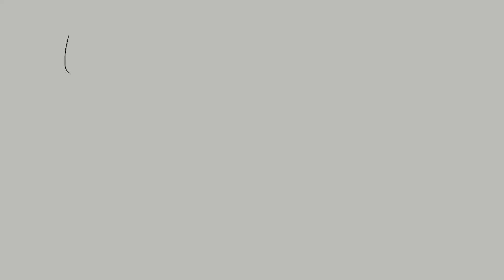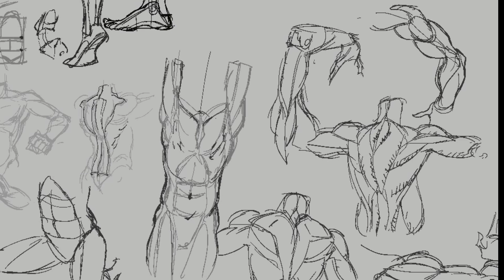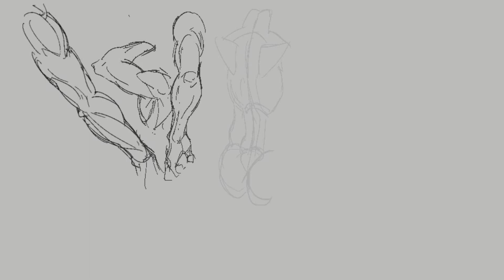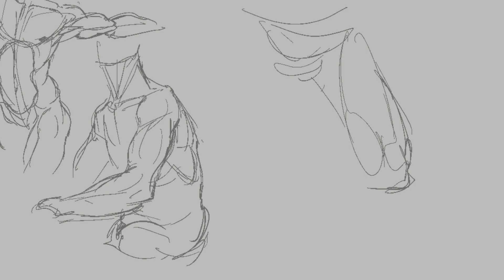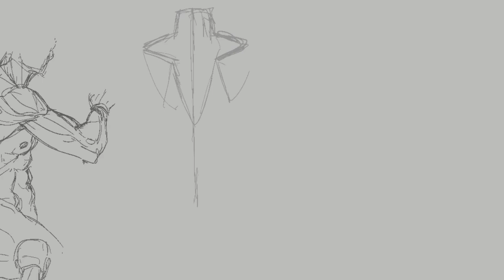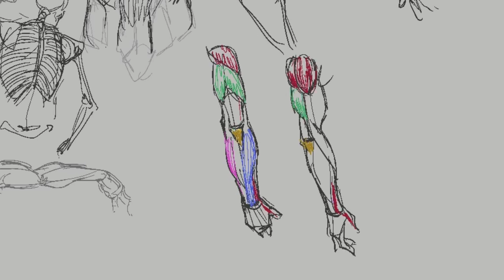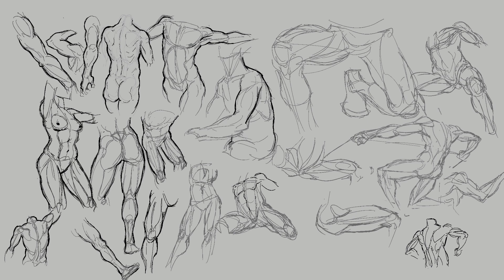Desenho de Anatomia - Estudos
Praticando desenho de anatomia, sempre bom ✨✍️